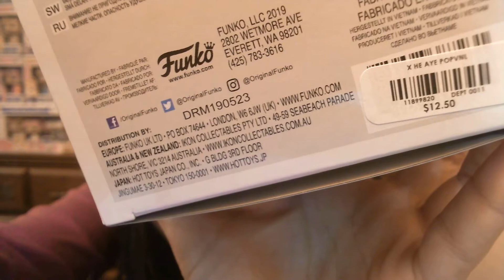Hot Topic Haul